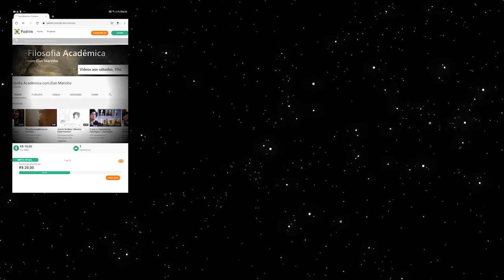O que é Metafísica? (por Valdenor Brito)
O que é metafísica? É um campo de estudos esotéricos? É uma característica de tudo que está além da física? É um estudo das questões mais gerais que existem? Ou das questões mais básicas que existem? Afinal, existe uma definição de metafísica que seja melhor do que todas as outras? Nesse vídeo, o professor Valdenor Brito nos ajuda a responder essas questões.

Esse vídeo foi possível graças ao apoio de:
- Matheus Baliú
- André Luiz
- Fernando Neves
- Arthur O. Leão
- Wellington Paranhos